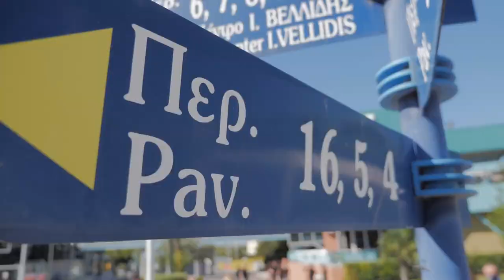Η βόλτα Μητσοτάκη στη ΔΕΘ και η ενημέρωση για την ανάπλαση- Voria.gr